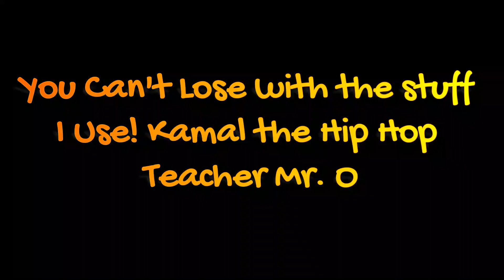You Can't Lose with the stuff I Use | Mr. O | Kamal the Hip Hop Teacher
You Can't Lose with the stuff I Use | New Music| Hip Hop
This is a hip hop motivational anthem.

Mr. O YouTube  @Thehiphopteacher